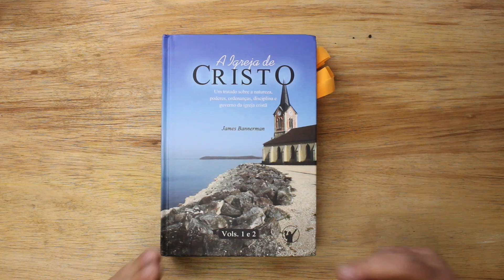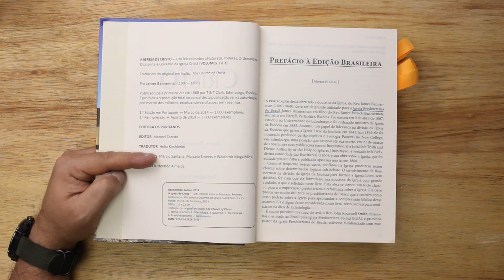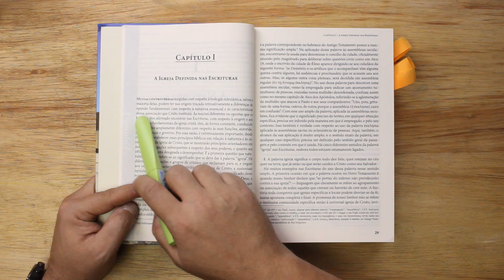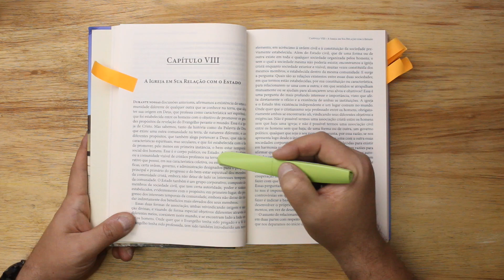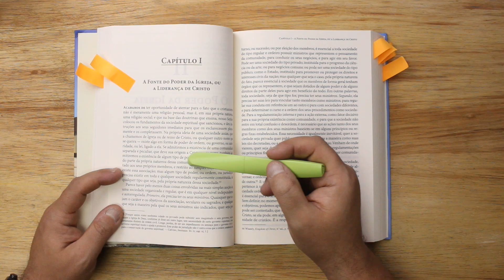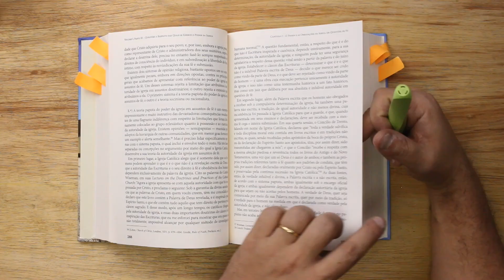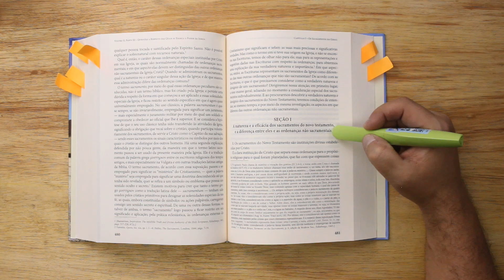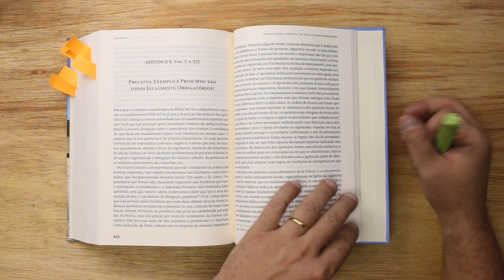A IGREJA DE CRISTO: NATUREZA, PODERES E GOVERNO (VOL. 1 E 2) - JAMES BANNERMAN | REVIEW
Descubra uma das mais importantes obras sobre doutrina da Igreja para a tradição presbiteriana e reformada! Escrito pelo Rev. James Bannerman (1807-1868), este tratado clássico aborda a natureza, os poderes, as ordenanças, a disciplina e o governo da Igreja Cristã.

Bannerman, um líder na divisão que formou a Igreja Livre da Escócia, trouxe grande clareza sobre os princípios bíblicos da Igreja, que ainda hoje são referência. Este livro é essencial para estudiosos, pastores e estudantes de teologia, sendo amplamente utilizado em seminários como texto padrão na área de Eclesiologia.

Adquira o seu exemplar

🎓 Formação Completa em Teologia Nascido de Novo.
❓Tem dúvidas sobre o curso de teologia? Chama no Whatsapp!

🖱️ LinkTree do Nascido.